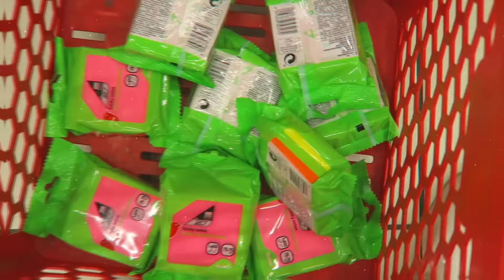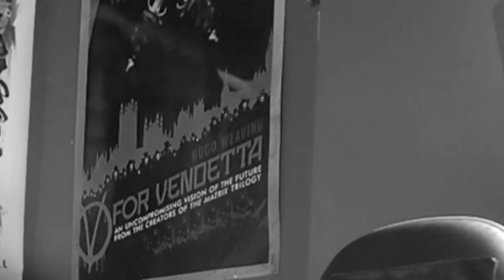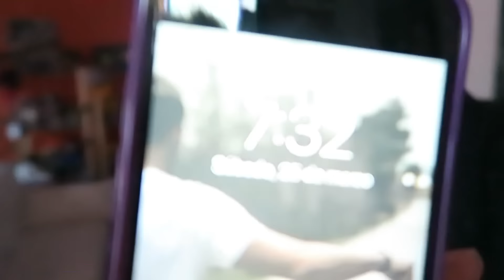La BROMA de los 4.000 POST-IT!! MI NUEVA MEJOR PRANK [bytarifa]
➜Hoy os traigo otra broma al bueno de bairus.Esta vez pongo miles de post-it (papelitos de colores) en su set-up y sinceramente creo que actualmente es mi mejor broma xd, enjoy it

NOS VEMOS :)